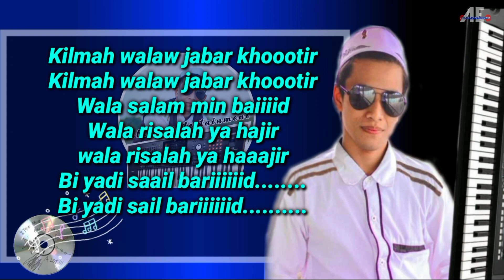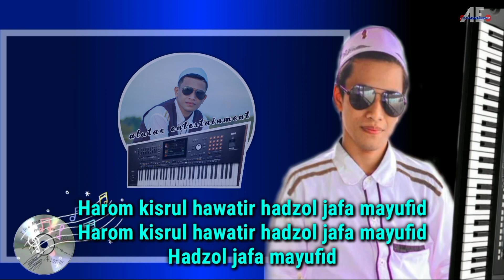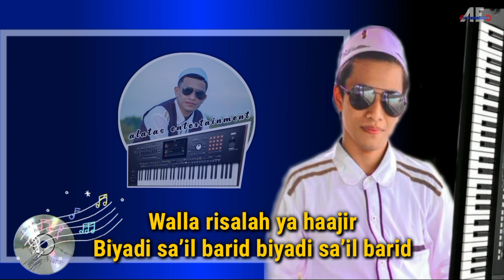Karaoke Qasidah SALAMIM BAID || Versi Cowok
song : salamim baid
mixing : syukron alatas
studio : alatas entertainment